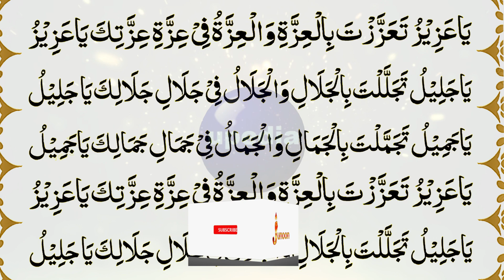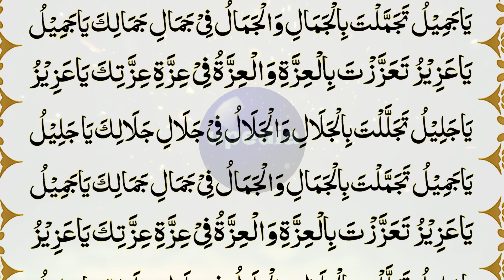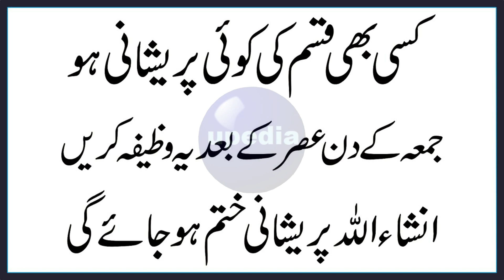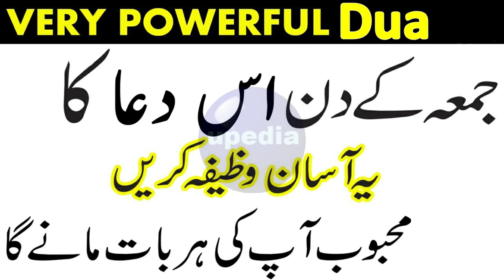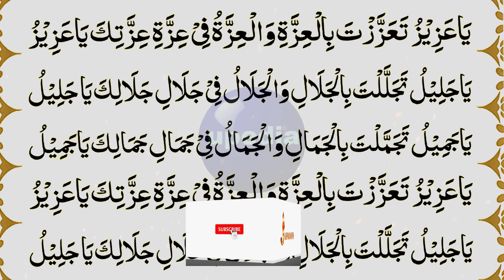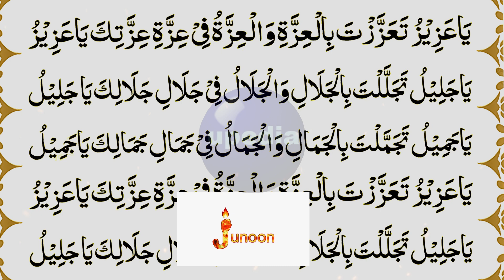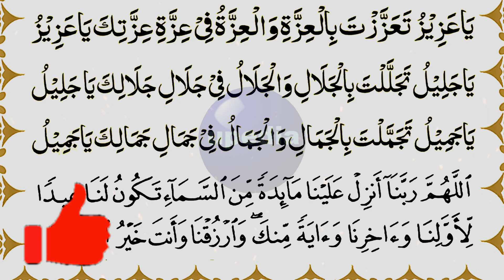Jo Insan Ya Zikir Apnay Ghar Chalata Hay Allah Us Kay Ghar Ko Rehmato Or Barkato Sy Bhar Deta Hay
subha ka wakhat allah ki ibadat karna allah ko bhoot pasand hay is leay har roze subha subha allah ka zikir lazmi keya keray or hamary azkar sy faida uthya keray inshaallah jis cheez kelay koai hi zikir sungay zaroor faida hoga or faida honay par hemay comment kar kay zaroor betya ta kay hum ap kelay or bhi achay achay azkar lay aye or ap un sy faida hasil kar sekay shukhriya